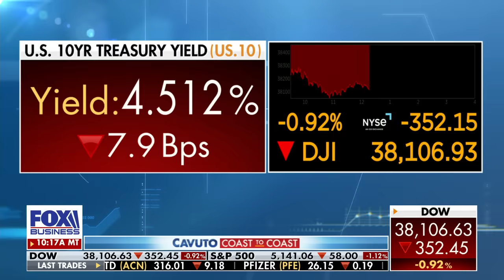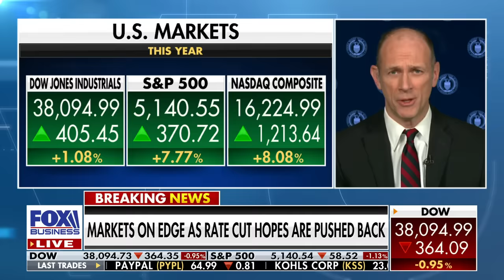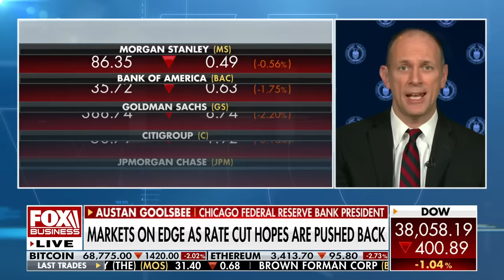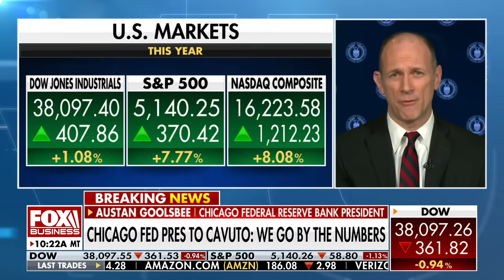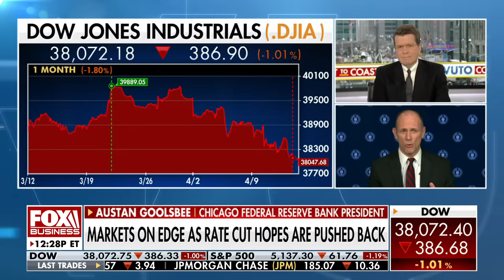Chicago Fed president says Powell is a 'long way' from his target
Chicago Federal Reserve Bank President Austan Goolsbee discusses whether the Fed can lower inflation and avoid a recession on 'Cavuto: Coast to Coast.'